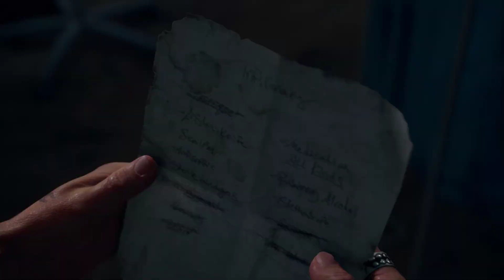DAYS GONE #11 | SALVANDO A BOOZER | (PC 60FPS - GTX1650) GAMEPLAY ESPAÑOL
No sabemos cómo estalló la infección, pero en pocas horas la humanidad se enfrentó a su peor enemigo, un ejército de no-muertos sedientos de sangre... y perdió. Days Gone nos lleva a un futuro apocalíptico dominado por zombies, o más bien, seres aún más inteligentes y peligrosos llamados freakers o engendros en español, que no son sino humanos infectados por un virus que los ha convertido en criaturas salvajes y hambrientas. El juego nos traslada a la zona del Noroeste del pacífico, una zona con grandes zonas naturales lejos de las peligrosas ciudades; hay desiertos, zonas de agua con cascadas, bosques con muchos árboles... Acción natural en distintos entornos.